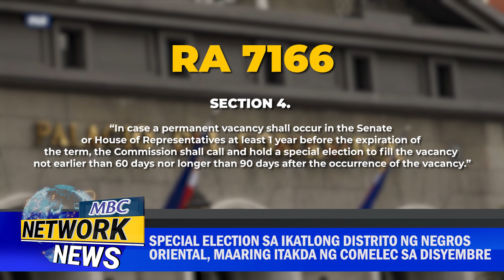Special election sa ikatlong distrito ng Negros Oriental, maaaring itakda ng Comelec sa Disyembre